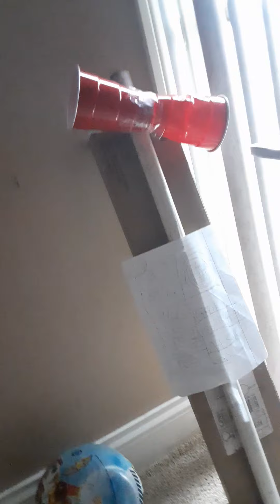torando siren fs modr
testing my tornado siren